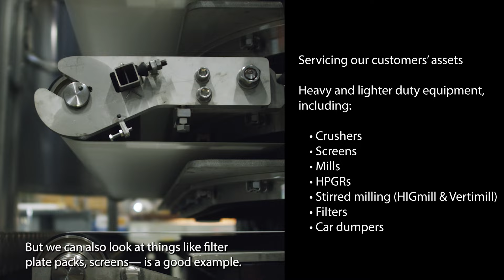Metso Karratha Service Centre journey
On the video, Metso's experts tell the story of Karratha Service Centre.